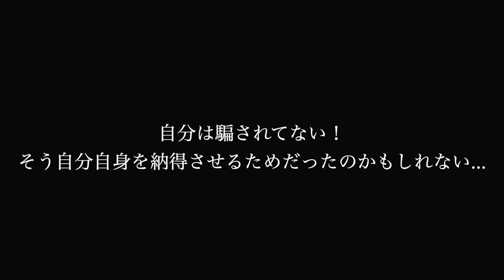BULK HOMME(バルクオム)使用レポート後日談 （最近評判上がってません？使ってみて思ったけど…実際は…、的なお話をします。）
♪ライターもやってます！

音源
ncs　効果音ラボ　音人　魔王魂　MusMus　ポケットサウンド